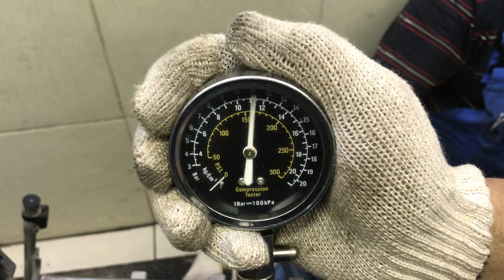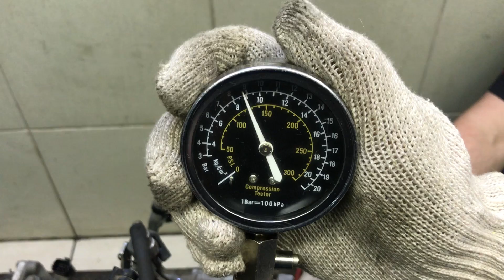Двигатель Nissan для Qashqai+2 (JJ10) 2008-2014;Qashqai (J10) 2006-2014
Описание двигателя Двигатель Nissan для Qashqai+2 (JJ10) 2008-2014;Qashqai (J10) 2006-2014
КОМПРЕССИЯ: 1Ц:12 2Ц:13 3Ц:13 4Ц:13 2.0 MR20DE 10102JD2AC БЕЗ ПРОБЕГА ПО РФ ЕСТЬ ВИДЕО ЗАМЕРА ХОЛОДНОЙ КОМПРЕССИИ СОПРОВОДИТЕЛЬНЫЙ ПАКЕТ ДОКУМЕНТОВ ГТД, ДКП